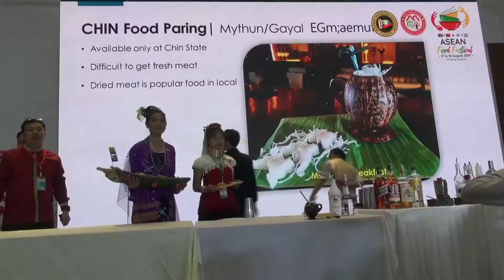မႏၱေလးတြင္က်င္းပသည့္ ၂၀၁၉ အာဆီယံအစားအစာပဲြေတာ္ ေဒၚေအာင္ဆန္းစုၾကည္ တက္ေရာက္ဖြင့္လွစ္ေပး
ရုပ္ကတ္မ်ား